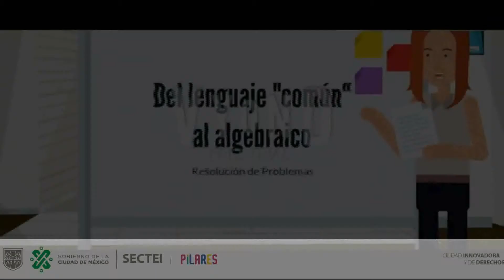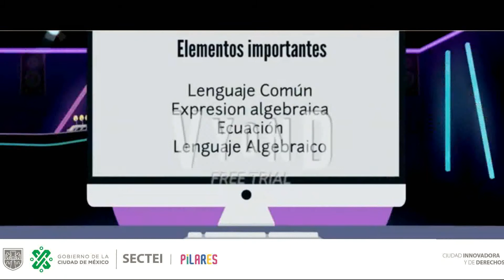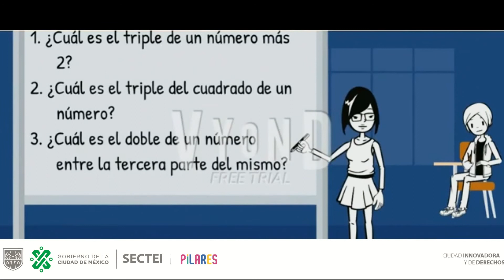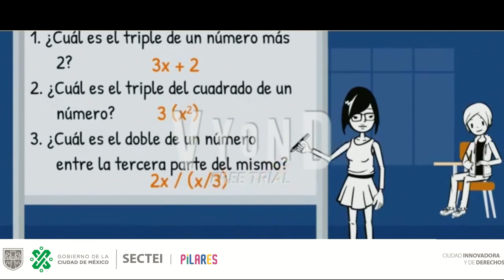BRIGADA NOPALERA LENGUAJE ALGEBRAICO